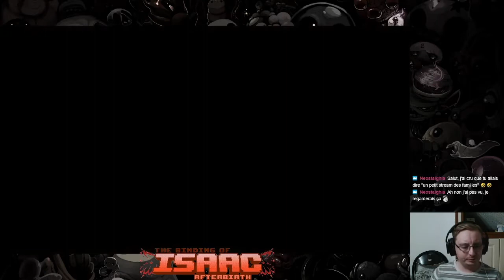The Binding of Isaac Rebirth - Cain Normal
Petite partie de The Binding of Isaac avec Cain en mode Normal